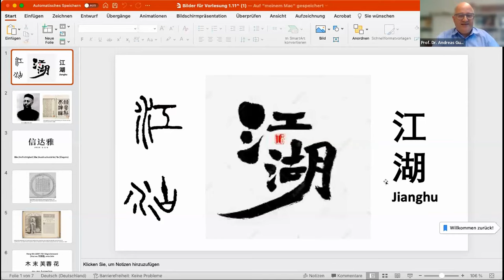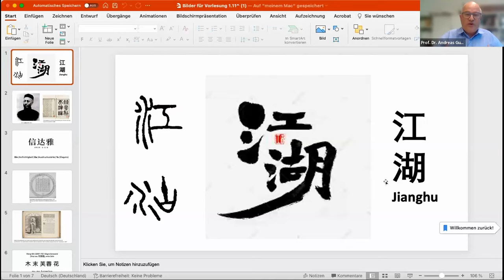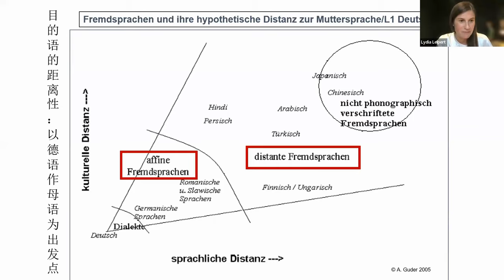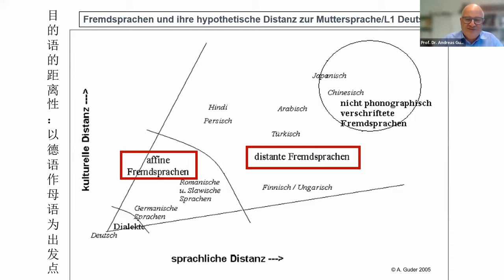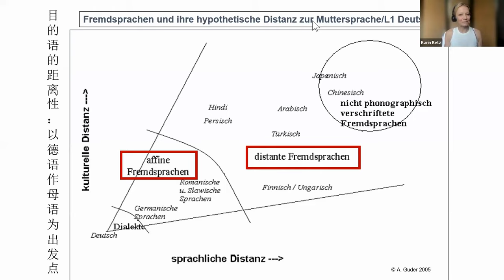Modernes Chinesisch: Sprachliche Besonderheiten und die Kunst kultureller Translation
Mehr als eine Milliarde Menschen sprechen modernes Chinesisch, eine Weltsprache, die kulturell und politisch wachsenden Einfluss hat. Obwohl sie schwierig zu erlernen ist, wird Chinesisch als Fremdsprache weltweit zunehmend beliebter. In unserer Jubiläumsfolge widmen wir uns dem besonderen Charakter der chinesischen Sprache und ihrem Einfluss auf Kultur und gegenseitiges Verständnis.

Welche besonderen sprachlichen und kulturellen Herausforderungen gibt es bei der Übersetzung der chinesischen Sprache ins Deutsche? Womit beschäftigt sich die aktuelle chinesische Literatur? Wie wichtig ist die Beherrschung der chinesischen Sprache für die China-Kompetenz von Entscheidungsträgern aus Wirtschaft, Wissenschaft und Politik? Welche Rolle wird künstliche Intelligenz beim Lernen und Übersetzen des Chinesischen spielen? Und warum gehen ausgerechnet in der deutschen Sinologie die Studierendenzahlen immer weiter zurück?

Über die Dialogreihe: "Chinas Moderne Begreifen"
Chinas rasante Modernisierung hat das Land zu einer führenden Wirtschafts- und Technologiemacht mit globaler Strahlkraft werden lassen. Nicht erst die Covid-19-Pandemie hat verdeutlicht, dass Chinas Moderne aus europäischer Sicht eine Herausforderung darstellt, die normative, ökonomische und politische Fragen aufwirft. Die Dialogreihe “Chinas Moderne Begreifen— Europäische Reflexionen ” nähert sich diesen Fragen aus vielzähligen Disziplinen und Perspektiven an. Einmal im Monat thematisieren namhafte Experten unterschiedliche Aspekte der heutigen chinesischen Politik, Wirtschaft und Gesellschaft, hinterfragen diese kritisch und reflektieren zugleich die eigene, europäische Moderne.

Die Dialogreihe wird in Kooperation mit der Forschungsgruppe "Infrastrukturen der chinesischen Moderne und ihre konstitutiven globalen Effekte" am CASSIS - Center for Advanced Security, Strategic and Integration Studies der Universität Bonn organisiert, die durch das NRW-Rückkehrprogramm des Ministeriums für Kultur und Wissenschaft des Landes NRW gefördert wird.

Gast
Prof. Dr. Andreas Guder
studierte Deutsch als Fremdsprache (M.A.), Sinologie, Germanistische Linguistik und Interkulturelle Kommunikation an der Universität München und an der Peking-Universität. Nach seiner Promotion im Fach Sinologie arbeitete er vier Jahre als DAAD-Lektor für Deutsch als Fremdsprache am Beijing Institute of Technology in China. 2003 wurde er zum Juniorprofessor für Chinesische Sprache und Übersetzung an die Universität Mainz berufen und ist seit 2004 gewählter Vorsitzender des Fachverbands Chinesisch e.V.. Bevor er 2019 an die Freie Universität Berlin wechselte, war Prof. Dr. Guder an der Universität Göttingen verantwortlich für die Lehramtsausbildung im Schulfach Chinesisch.

Gast
Karin Betz M.A.
hat in Frankfurt am Main, Chengdu und Tokio moderne und klassische Sinologie, Philosophie und Politik studiert und zunächst im Kulturaustausch gearbeitet. Seit 2009 ist sie im Hauptberuf Übersetzerin chinesischer Literatur. Als Übersetzerin und Kulturvermittlerin engagiert sie sich auf vielfältige Weise – in akademischen Zusammenhängen (u.a. als Dozentin an der Uni Göttingen, der Uni Nanjing und der Fremdsprachenuniversität Guangzhou) genauso wie als Leiterin von Übersetzungsworkshops, als Jurorin und Rezensentin. Im Wintersemester 2021/22 war sie August-Wilhelm-von-Schlegel-Gastprofessorin für Poetik der Übersetzung an der Freien Universität Berlin.